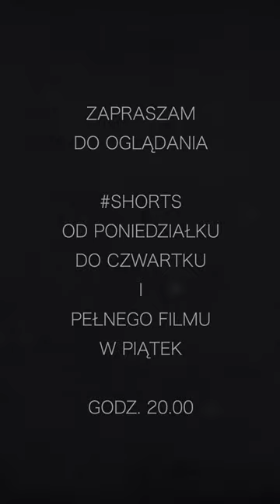Największy magazyn dowodów rzeczowych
Leszek Pietrzak dowcipnie o tym, czym jest British Museum w Londynie...

W sposób szczególny chciałbym podziękować za to wsparcie moim Patronom:
BRĄZOWI PATRONI: prof. Mira Modelska-Creech, Jarosław Bataszew, Sebastian Sobiech, Andrzej Olejnicki, Sebastian Nastarowicz